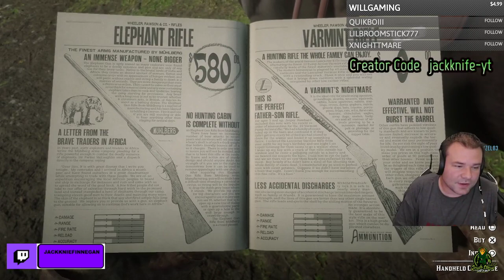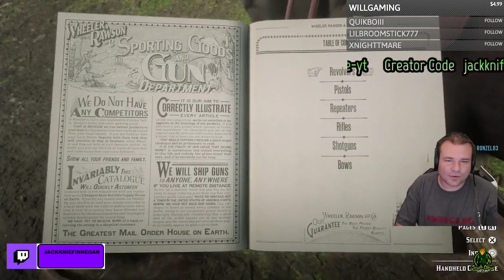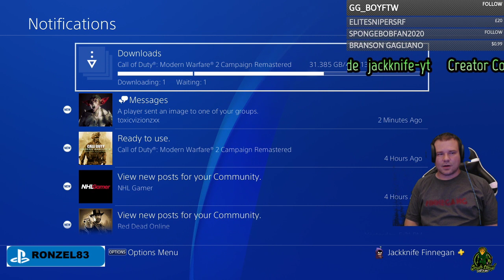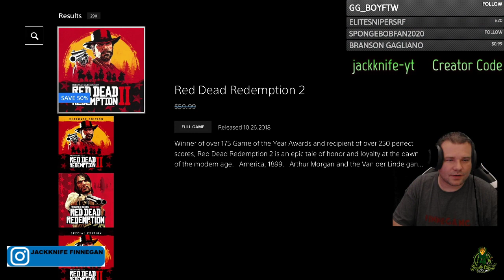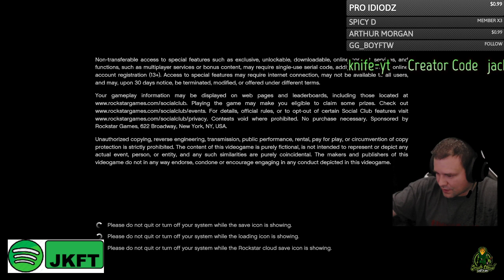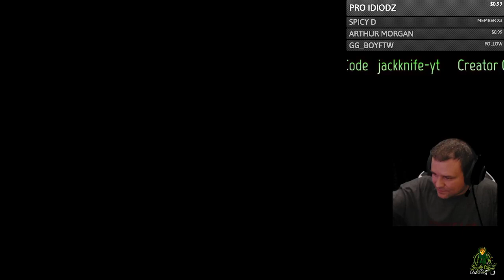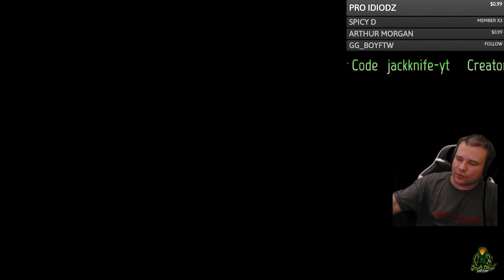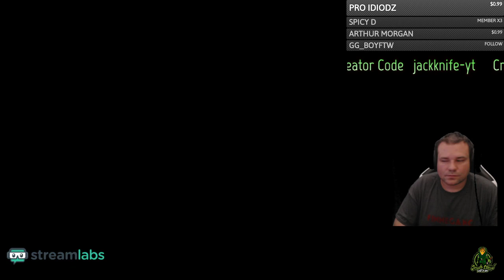Switched To GTA 5 Online Because Red Dead Online Sucked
Jackknife Finnegan
8362 Tamarack Village Ste 119